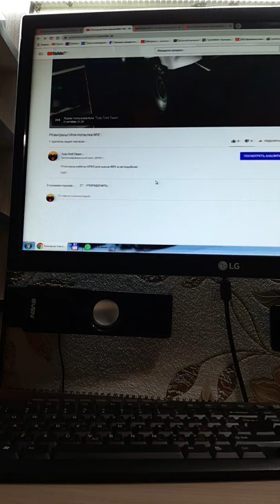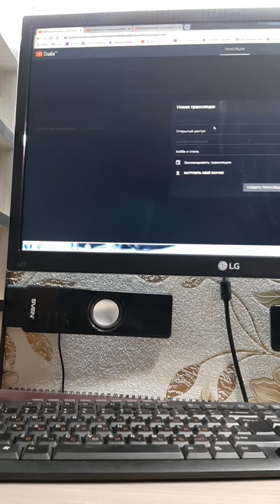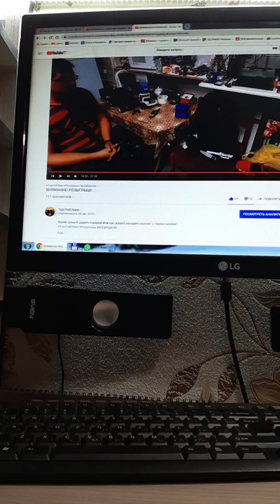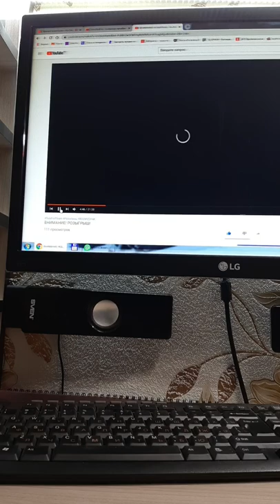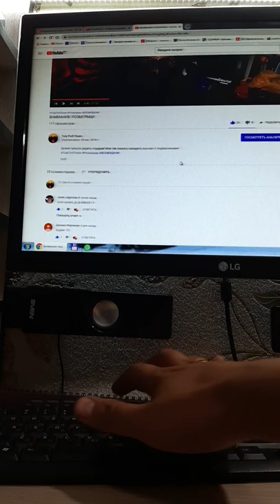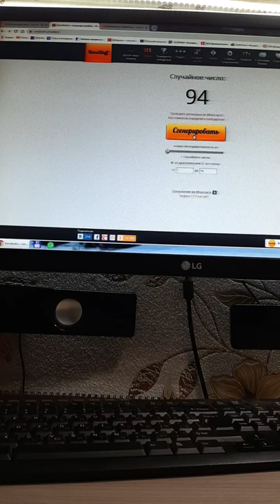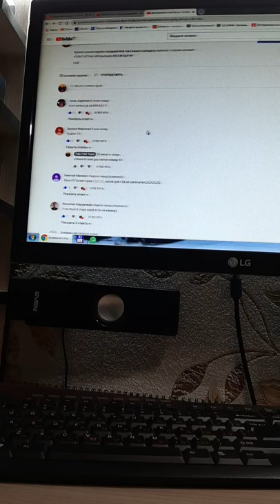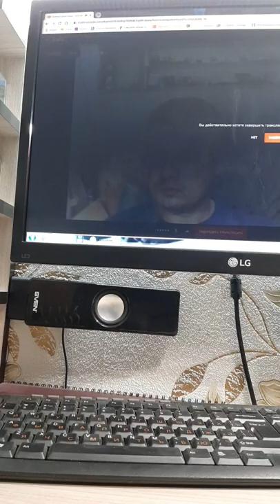Розыгрыш для подписчиков ютуб канала